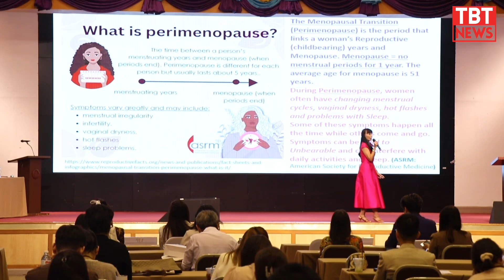ม.ธุรกิจบัณฑิตย์ เปิดเวทีวิชาการ “จัดประชุมวิชาการระดับชาติ 6th SMART”